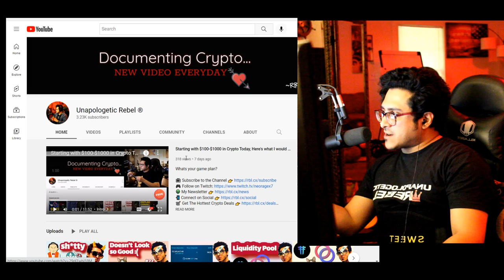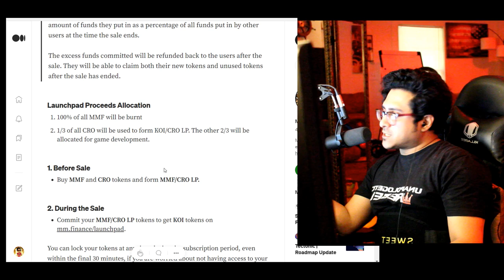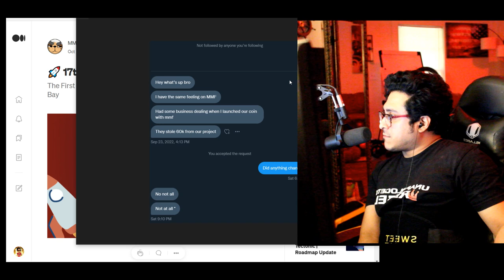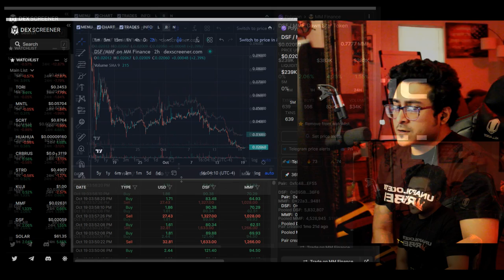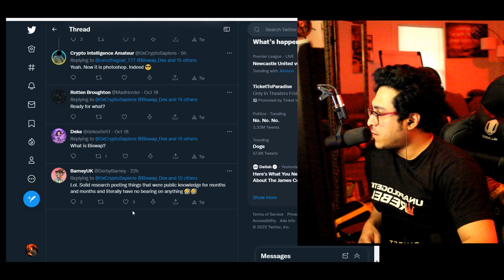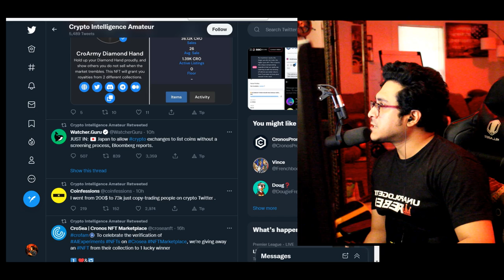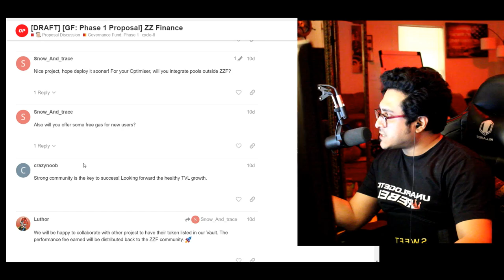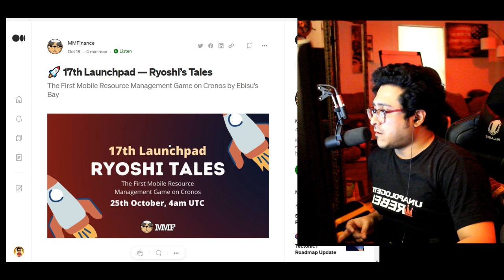Biggest Crypto Scam: MMfinance, Mad Meerkat NFTs (Founders Exposed) ❌